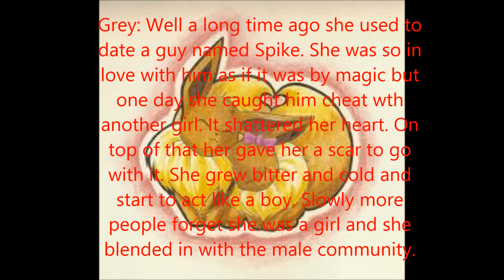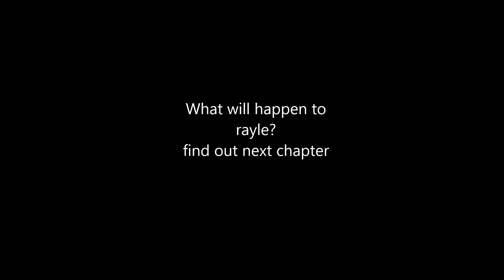Eevee Love Story Chapter 1: The beginning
Sorry doing this took so long. The computer I was doing my videos broke down. This is a mini 5 part chapter series. IT's so the viewers don't get confused because some of the characters will be in  My Next series Ive's Adventure's!
 Music by carly rae jepsen ( Call me maybe) and David Guetta - Sia ( Titanium )